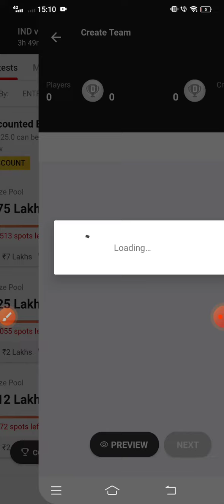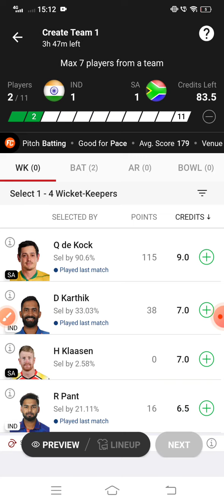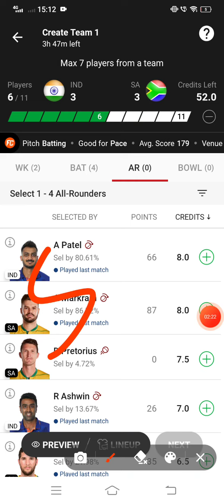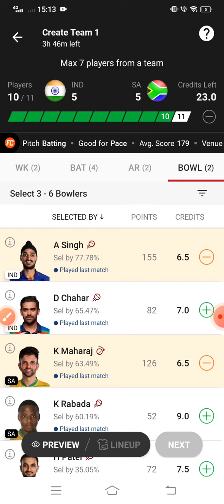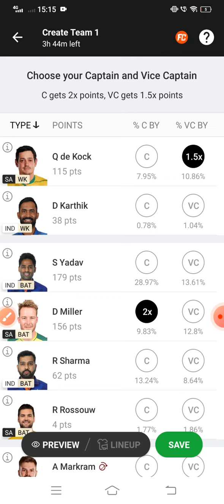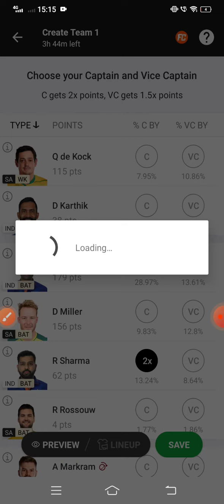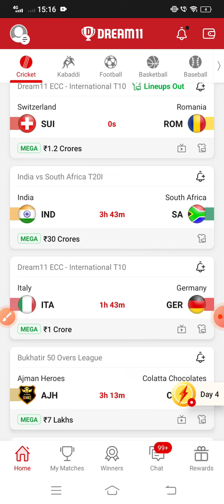IND vs SA Dream11 Prediction 3rd T20I Fantasy Cricket Tips, Playing XI Pitch Report & Updates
This games involves an element of financial risk and may be addictive, So Please Play At Your Own Risk

IND VS SA DREAM11 T20 CRICKET MATCH PREDICTION INDIA VS SOUTH AFRICA 3rd T20 CRICKET MATCH INDORE

India recorded their highest total in T20Is at the Holkar Cricket Stadium back in 2017 against Sri Lanka.

IND vs SA Dream11 Prediction India vs Saoth africa t20 Playing 11 Top Picks Fantasy Cricket Tips for Dream11 Team for Todays Match
IND vs SA Dream11 Prediction for Todays Match
Ind vs sa 3rd t20 Match

India

Rohit Sharma(C), KL Rahul, Virat Kohli, SA Yadav, Ravichandran Ashwin, Axar Patel, Rishabh Pant, Dinesh Karthik, Yuzvendra Chahal, HV Patel, Arshdeep Singh

BENCH : Deepak Hooda, JJ Bumrah, M Shami, S Iyer, Shahbaz Ahmed, UT Yadav, DL Chahar, Mohammed Siraj, Shikhar Dhawan, RD Gaikwad, Shubman Gill, RM Patidar, RA Tripathi, Ishan Kishan, SV Samson, Shardul Thakur, KL Yadav, Ravi Bishnoi, Mukesh Kumar, Avesh Khan

South Africa

DA Miller, T Bavuma(C), RR Rossouw, T Stubbs, AK Markram, WD Parnell, Q de Kock, K Rabada, A Nortje, L Ngidi, KA Maharaj

BENCH : H Klaasen, RR Hendricks, Dwaine Pretorius, T Shamsi, AL Phehlukwayo, M Jansen, BC Fortuin

PITCH REPORT

This will be the third T20I match at the Holkar Cricket Stadium and India have won both previous encounters. India recorded their highest total in T20Is at this very venue back in 2017 against Sri Lanka. This game might be a repeat telecast of the last game and batters are likely to dominate all throughout the match.